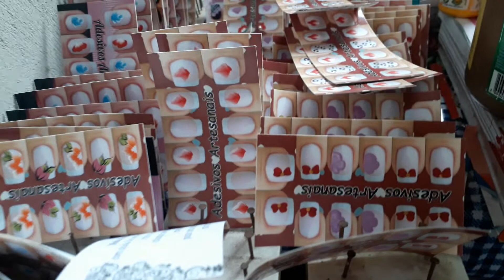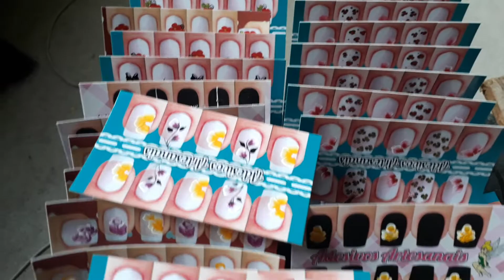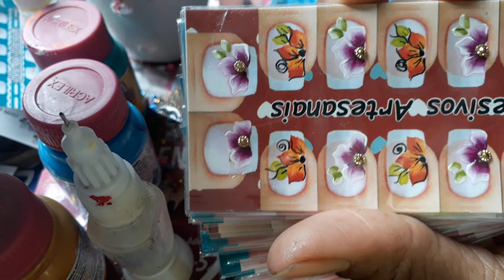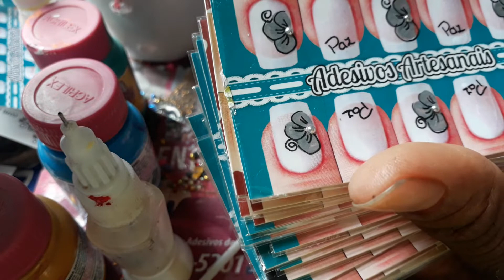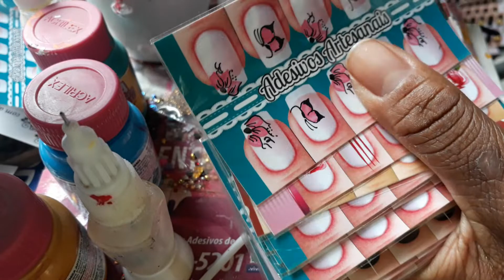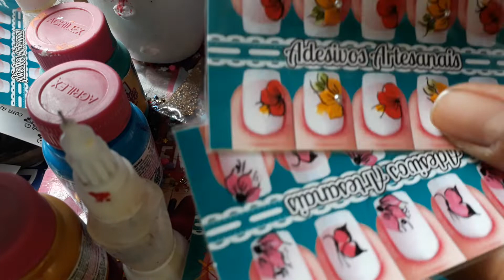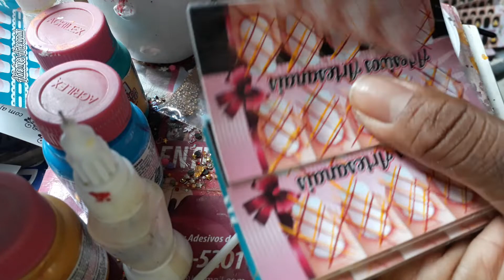Iniciada a décima terceira maratona Mil- 200 cartelas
Me sigam no Instagram adriana _mathias _oficial